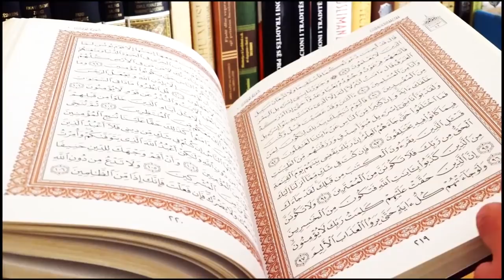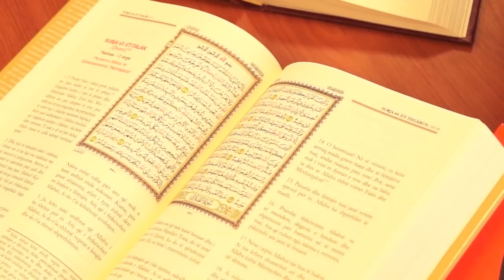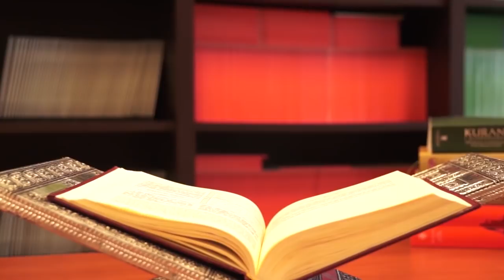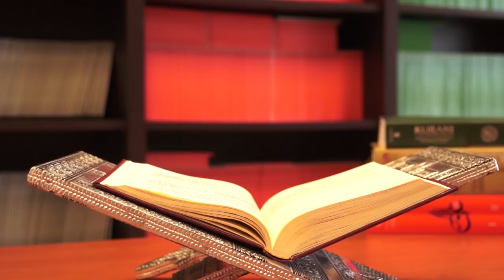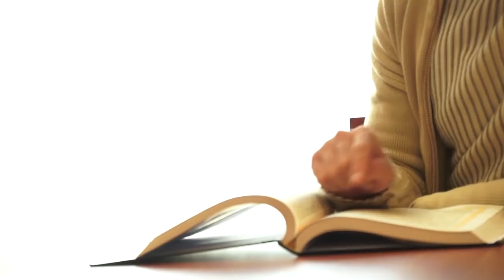Sa here e lexonin dijetaret Kuranin ne muajin e Ramazanit